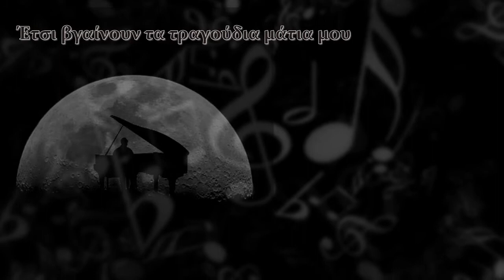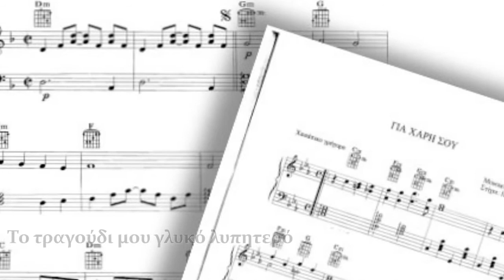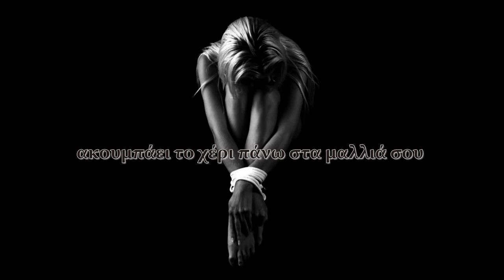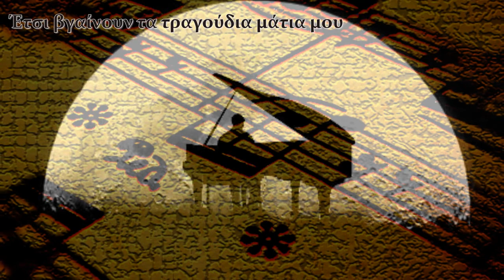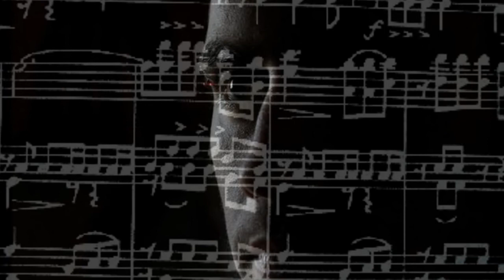Μινορακι--Χάρις Αλεξίου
Στίχοι:  Χαρούλα Αλεξίου
Μουσική:  Χαρούλα Αλεξίου

Σ' ένα μινοράκι σ' έβαλα κρυφά
πάλι η μουσική θα κάνει θαύματα
γιατί σε θέλω.

Της ψυχής μου ο ήχος είναι αυτός που ακούς
σε παραπλανώ με στίχους ψεύτικους
γιατί σε θέλω.

Έτσι βγαίνουν τα τραγούδια μάτια μου
σε γνωρίζει ο πόνος και έρχεται κοντά σου
ακουμπάει το χέρι πάνω στα μαλλιά σου
κι έτσι κάνεις κουράγιο και τραγούδι άγιο.

Το τραγούδι μου γλυκό λυπητερό
Καρυάτιδα να γίνω δεν μπορώ
για να με θέλεις.

Μια φωτογραφία μου παλιά κρατάς
δεν της μοιάζω πια γι' αυτό δε μ' αγαπάς
αχ δε με θέλεις.

Χίλιες νύχτες κι άλλες τόσες σ' αγαπώ
με θυμό με τρέλα με παράπονο
πόσο σε θέλω.

Μες στο μινοράκι κλείστηκα και γω
στης μειοψηφίας το μικρόκοσμο
γιατί σε θέλω.